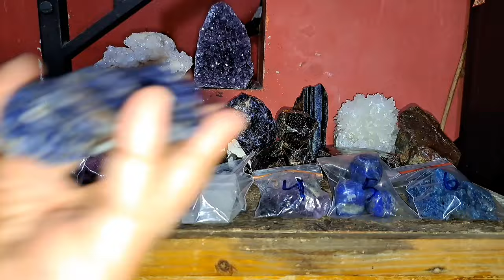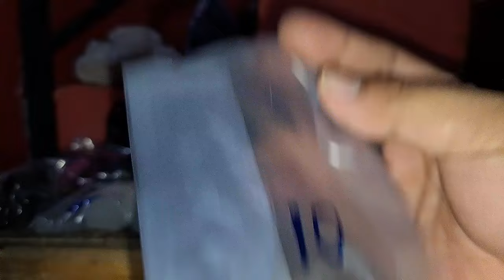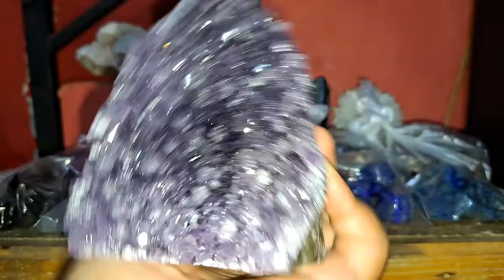BATU AKIK 12 NOMER JUAL BUTUH DUIT WA 085781995551